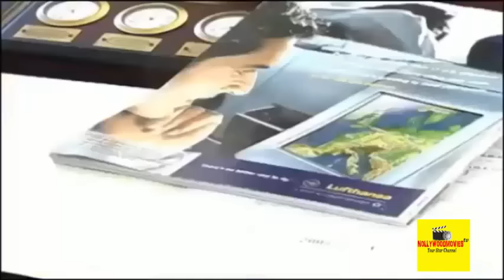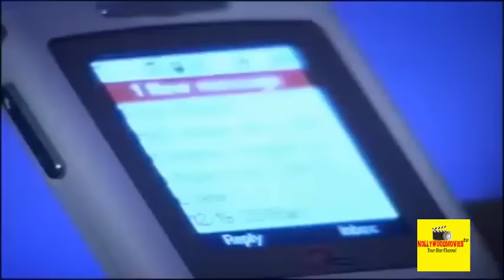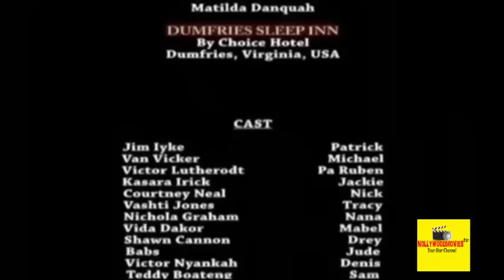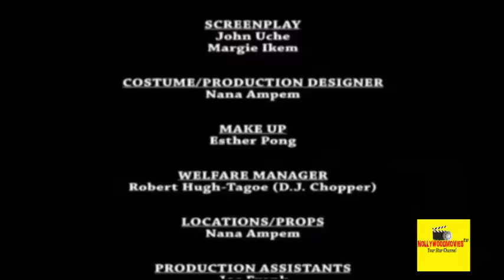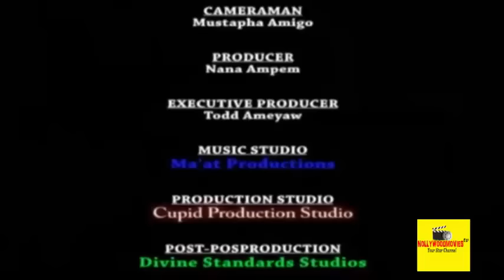When An Under Cover Agent Falls In Love With The Mafia Boss Van Vicker Latest Nigerian2022Full Movie